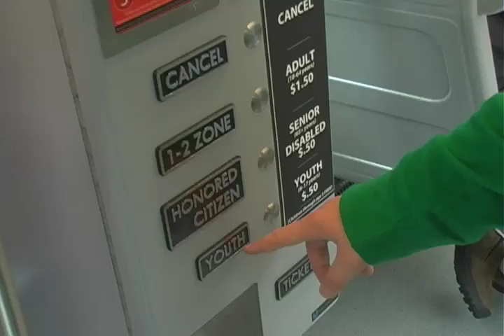The Unholy Day part 1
An evil pall falls over the city as a wretched darkness spreads itself around the downtown area. Featuring Riley Adamson, Ben Glowney, and the voice of Matt McIntires.